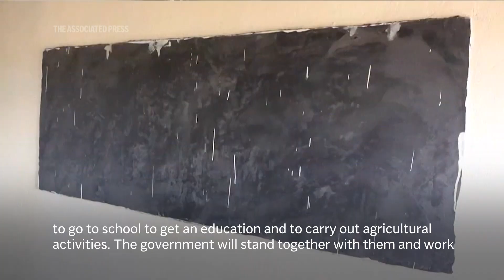UN peacekeepers visit Nadiangere in South Sudan to assess the humanitarian situation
A team of United Nations peacekeepers and local officials visited a community in South Sudan’s Western Equatoria State on Thursday to assess security. The United Nations Mission in South Sudan (UNMISS) said the arrival of internally displaced people who have fled the recent "outburst of intercommunal violence" in neighboring Tambura County has aggravated shortage of services in Nadiangere community.